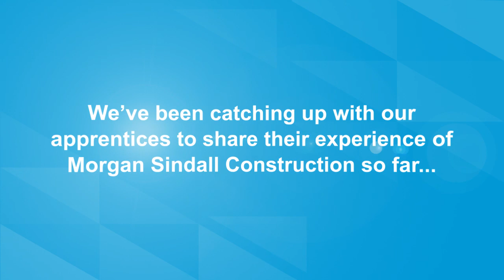Morgan Sindall Construction Apprentice Vlogs - Early Impressions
In the next video in the series our apprentices talk about their early impressions on Morgan Sindall Construction and their apprenticeship roles.